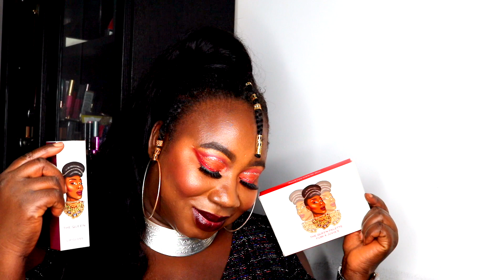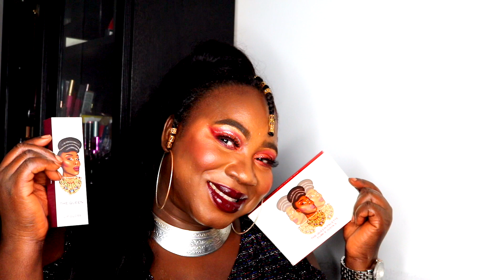JUVIA'S PLACE FOUNDATION,CONCEALER AND SETTING POWDER| FUMI X JUVIAS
Hi guys! SO I FOUND MY PERFECT MATCH FOR THE  JUVIA'S PLACE FOUNDATION,CONCEALER AND SETTING POWDER .ON TOP OF THAT I AM USING FUMI X JUVIAS PLACE THE  QUEEN COLLECTION  COLLABORATION TO DO MY EYES AND LIPS. FUMI DESALU VOLD IS A UK INFLUENCER KNOWN FOR HER VIBRANT BEAUTIFUL MAKEUP LOOKS AND FLAMBOYANT PERSONALITY, WE LOVE HER JUST LIKE THAT AND I AM HERE FOR HER COLLECTION.